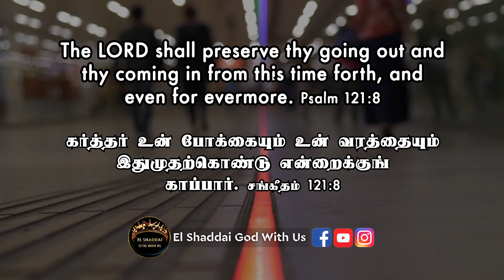El Shaddai God With Us-Bible-Jesus-Christian status-Tamil Bible-Bible Verses-Bible Study